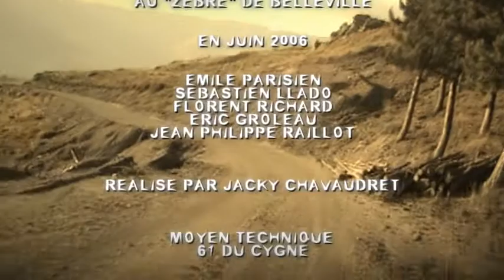HEMOTIC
"Hemotic" par le Raillot Free Combo